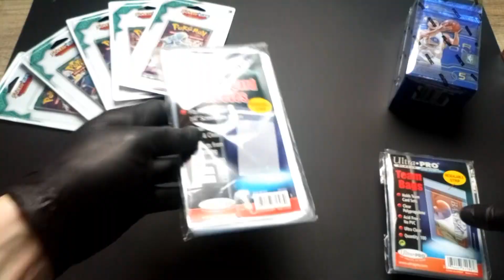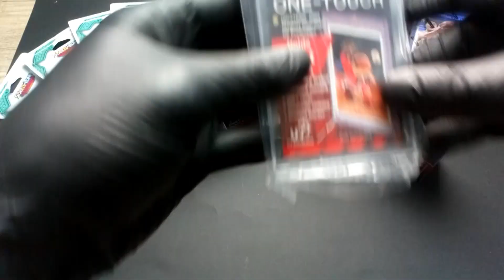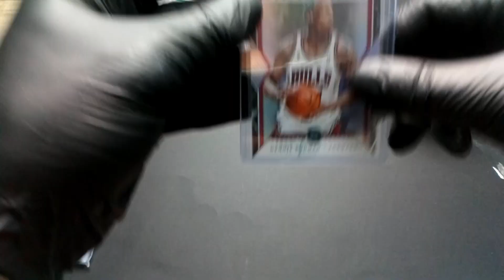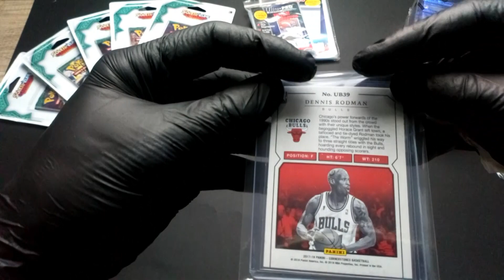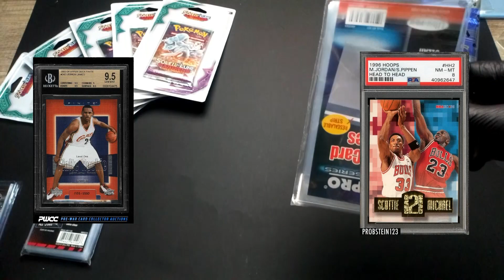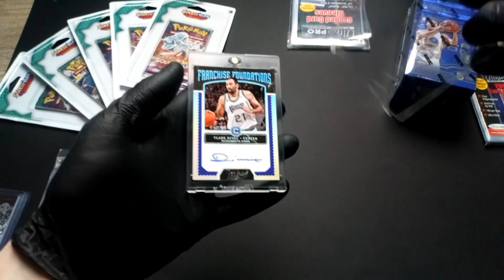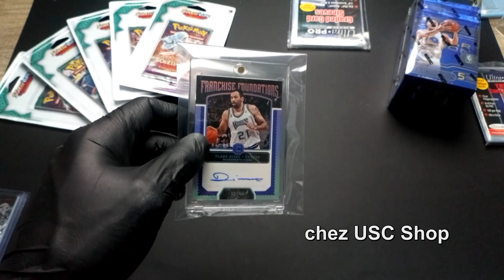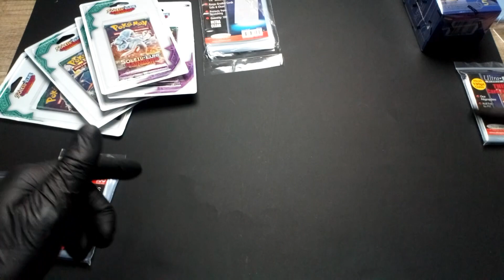👌COMMENT PROTÉGER SES CARTES 🎴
Salut la team,  aujourd’hui TuTo  je te montre comment bien protéger ses cartes de collection 👍 NBA, POKEMON, NHL, Yu- Gi-Oh, et pour pas cher 😋 Bon visionnage  💪

👍 N'hésite pas a me donner du power en me laissant un énorme pouce bleu 💪

                                     🎴 MA COMMANDE 🎴

✊ BIENVENUE dans le  BATAILLON des Collectionneurs de cartes  NBA ✊

Ps: n hésite pas à me donner des conseils  pour améliorer ma chaîne 📹 👍 et Viens discuter sur ma page Facebook pour qu'on puisse partager nos cartes de collection  et  même en échanger 😜